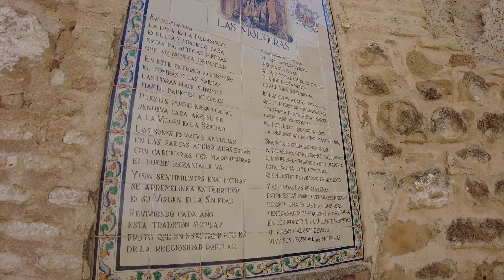El Tiro de Santa Maria, Iglesia de Santa Maria de la Mota y San Sebastian en Marchena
El Tiro de Santa María

El Arco del Tiro de Santa María era, según las últimas investigaciones, una de las dos puertas por las que se accedía al recinto de la alcazaba, centradas ambas en la cima del cerro de la Mota. Constituía el principal acceso a ésta, desde el interior de la propia medina, permitiendo el paso directo desde la villa a la ciudadela. La otra, la Puerta de Carmona, unía el campo con la alcazaba y estaba flanqueada por la torre albarrana poligonal, conocida como Torre del Oro.

Situada en un tramo de muralla que cierra la alcazaba por el lado sur, fue una puerta, cuya estructura primitiva debió responder, al modelo de acceso en recodo, con un torreón frontal cuadrado construido en tapial. Tras la toma cristiana de Marchena y con el programa de reformas llevado a cabo en la ciudad a finales del siglo XV, esta puerta fue sometida a importantes transformaciones, desapareciendo la estela islámica, para convertirse en un acceso directo que daba paso a una puerta monumental de cantería en eje con el primer vano de entrada, donde se abría un arco de medio punto, sobre el que estuvo esgrafiado el escudo de los Ponce de León. En época ducal, la fábrica constructiva se completa con una bóveda de medio cañón abocinada de directriz inclinada para adecuarse a la pendiente (hoy muy alterada). De forma longitudinal y directa, culmina con un acceso en rampa hasta la puerta principal del antiguo Palacio Ducal, que comunicaba directamente con el apeadero, dejando las estancias principales a la derecha, y permitiendo el acceso y salida de personas y mercancías de forma más favorable.

Los señores de Marchena reformaron la alcazaba islámica para convertirla en su residencia, y esta puerta, en vía de acceso a la zona ducal, haciendo alarde del triunfo de la fe con la construcción de su capilla palatina consagrada a Santa María, la cual dio nombre a esta puerta, y la fundación de conventos. En el siglo XVI el palacio adquiere su máximo esplendor transformando todo aquello que tenía tradición mudéjar al más puro estilo de la época. La puerta principal del palacio o Puerta de Marchena, fue también toda una oda a los que allí moraban. Construida en el llamado “Estilo Reyes Católicos”, está concebida a modo de arco de triunfo. Posee decoración gótica, elementos renacentistas y tratamiento islámico, donde abundan los motivos heráldicos. Tras el abandono del palacio y la ruina de la casa ducal de Osuna, fue comprada en 1913 por el rey Alfonso XIII, para ser trasladada a los jardines de los Reales Alcázares de Sevilla. Lo que vemos actualmente es una simple recreación de aquello que fue.

iglesia de santa maria de la mota

Esta iglesia se levanta en el siglo XIV, hacia el año 1356, siguiendo la tipología marcada por las iglesias gótico-mudéjares de Sevilla.

Se trata de la iglesia más antigua de la ciudad, que se ubica en la zona que anteriormente fue un alcázar islámico; un lugar amurallado independiente de la población, el más elevado de la localidad, de donde le viene el nombre de La Mota.

Su edificación se iniciaría tras la reconquista cristiana de la villa aprovechando los cimientos de una construcción islámica próxima al alcázar, posteriormente transformado en palacio para los duques de Arcos, con el fin de servir como capilla al propio alcázar. Ambos edificios estarían comunicados mediante una galería porticada con acceso al patio de armas, que a su vez se comunicaba con la ciudad a través de la denominada Puerta del Tiro.

A este primer período de su construcción corresponde toda la estructura fundamental de la iglesia: su planta, la cabecera, los pilares, las cubiertas, la portada principal y la base de la torre.

La iglesia de San Sebastián de Marchena fue construida fuera del recinto amurallado y en un principio fue erigida probablemente como una ermita, para la veneración de San Sebastián, patrón de esta localidad.

Tras el terremoto de Lisboa del año 1755 aquella vieja ermita del siglo XVI quedó seriamente dañada y casi en ruinas, por lo que tuvo que ser demolida, levantándose en su lugar el templo barroco actual, según reconstrucción que procede del año 1778.